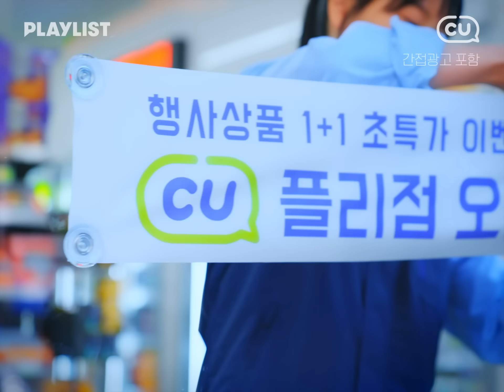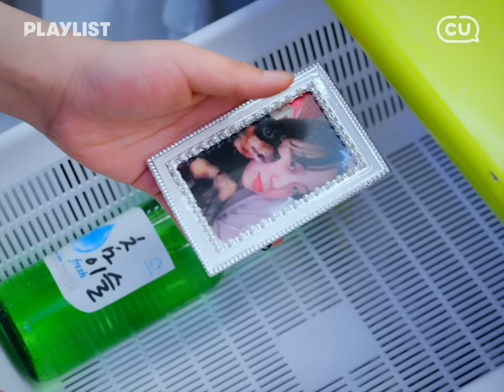개업 1일 차에 소주 깐 썰 [편의점 뚝딱이] 통합본 1화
00:01 CU 플리점에 오신 걸 환영합니다🙌
01:00 다들 알바생 어떻게 뽑나요..?
01:56 당신,, 왜 자꾸 신경 쓰이는 건데🥲
02:55 우여곡절 끝에 뽑은 우리 알바생들😅
03:55 가족 같네 가족 ^^

📌CU 편의점 x 플레이리스트 [편의점뚝딱이]
✔️씨유튜브 & 플레이리스트 오리지널